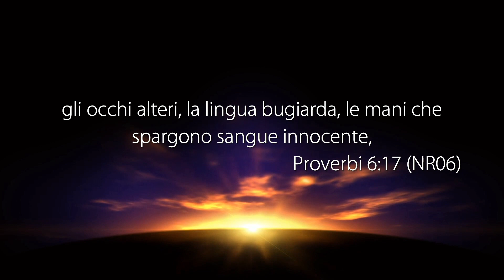Una Parola Per Te - Sorella Antonietta - 25 Agosto 2019